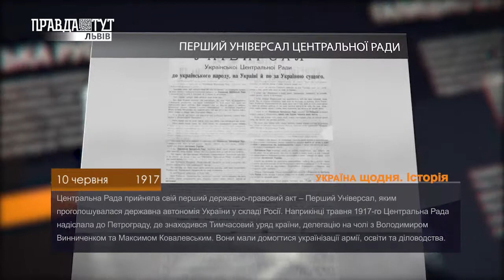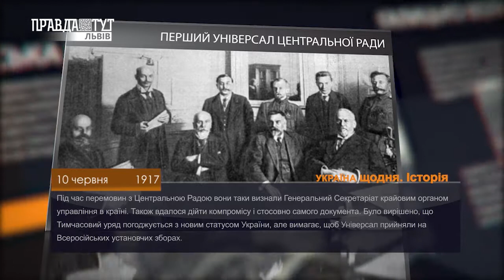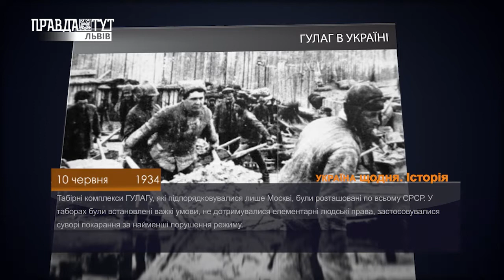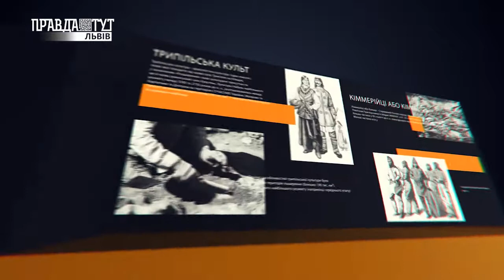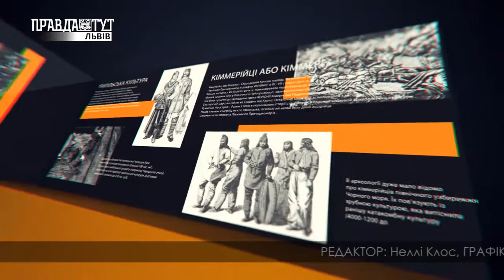Історія - 10 червня. ПравдаТУТ Львів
- ПЕРШИЙ УНІВЕРСАЛ ЦЕНТРАЛЬНОЇ РАДИ
- ГУЛАГ В УКРАЇНІ
- ПЕТРО ВЕСКЛЯРОВ